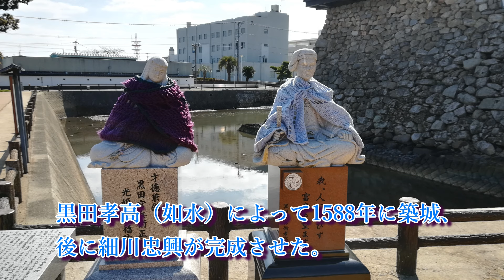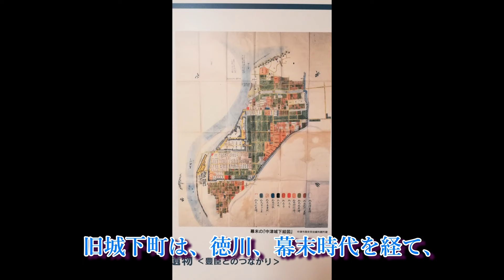【城を、空から、攻める】中津城 4Kドローン空撮-Nakatsu Castle- Mavic Air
今回、大分県中津市にあります、中津城（奥平家歴史資料館）に許可を頂きまして、中津城をドローンにて空撮して参りました。

まだまだ操作の腕も未熟だなと痛感するところ多々ではありますが、城の面白さを実感できる空撮でした。
身内より城の魅力に迫る本を頂いて読む中で、城、特に山城の面白さにひきこまれ・・
次回から、「山城を空から攻める」と題して九州の山城をドローンで空撮していこうと思っています。数がかなり多いのでどこまで
いけるかわかりませんが・・
城の歴史、虎口、堀切などの構造から、城の麓にあったと思われる城下町とのつながりまで拙い自分ではありますが
追いかけてみようと思います。

改めまして、中津城、千雅商事、内川様、ご協力大変にありがとうございました！

This time, Nakatsu Castle (Okudaira History Museum) located in Nakatsu city, Oita Prefecture, has given permission and has taken aerial photographs of Nakatsu Castle in Drone.

It is a lot of places to feel that the operation arm is still immature, but it was an aerial shoot that you can feel the fun of the castle.
While reading books approaching the charm of the castle from inside, it is taken in the fun of the castle, especially the mountain castle ...
From next time, I'm going to take an aerial photograph of the mountain castle in Kyushu with the theme "To attack the mountain castle from the sky".

使用機材
Mavic Air(DJI)4K30fpsにて撮影